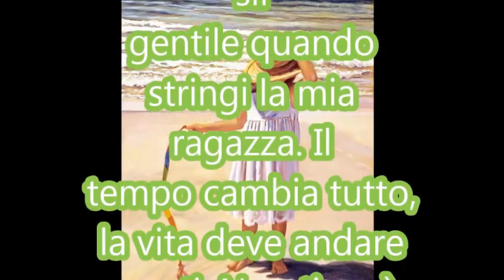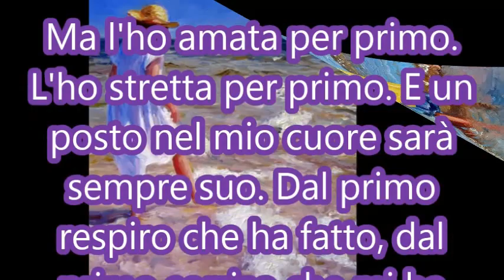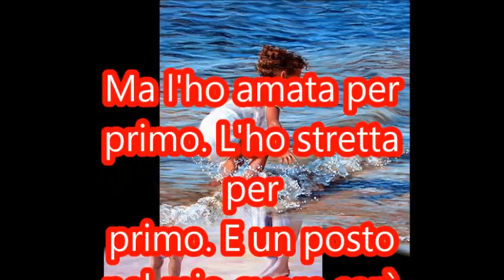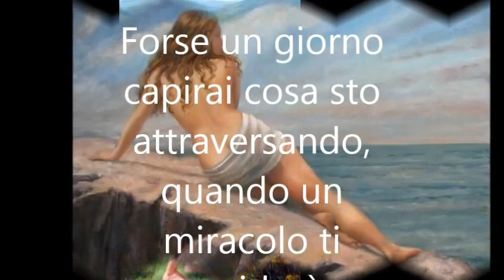HeartlandI- Loved Her First(Con traduzione in italiano).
Tutti i lavori sono di: Marie Witte